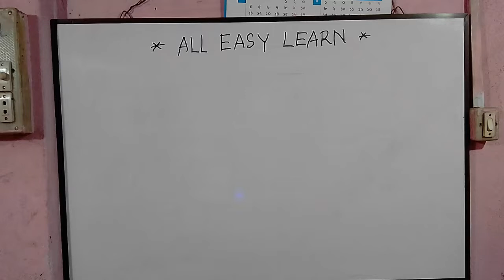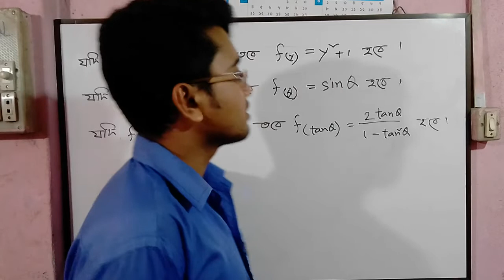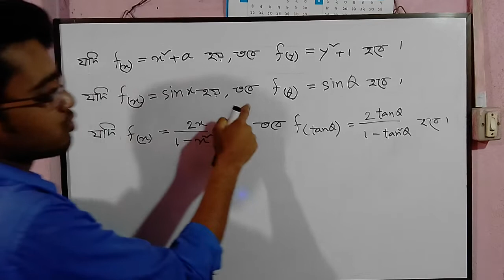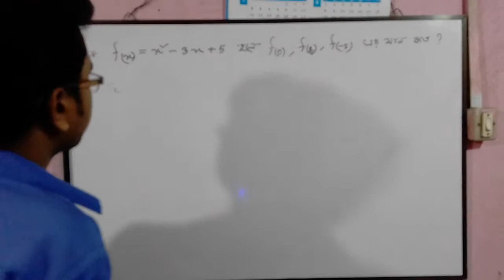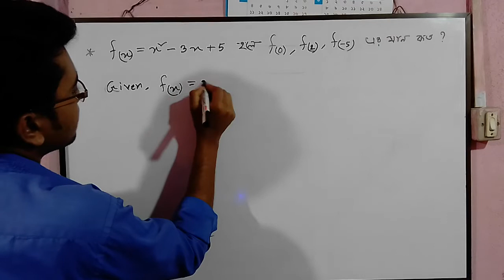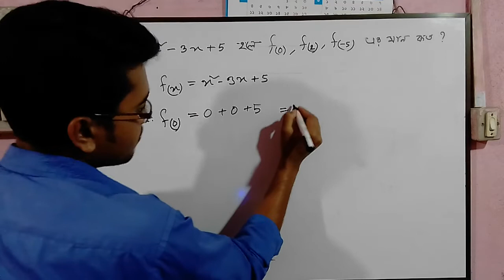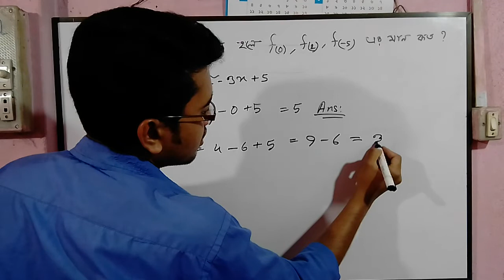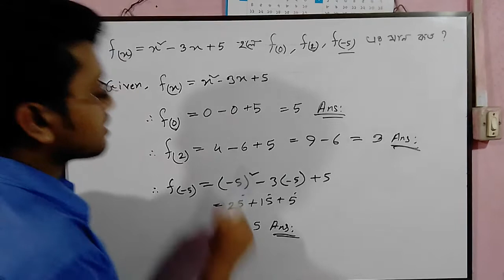Mathematic-2 Sixth chapter Bangla tutorial - 1: Functions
This video series is very useful for diploma in Engineering students. In this tutorial, we try to solve some math.  This math is very important. See this video, try to understand and then you try to solve it.

If you need to solve any problem, post it in our Facebook group.
We will try to solve your problem.

 * Like our Facebook page and join the group.